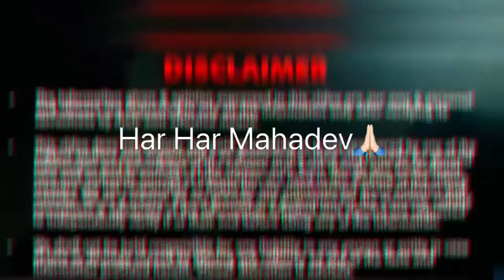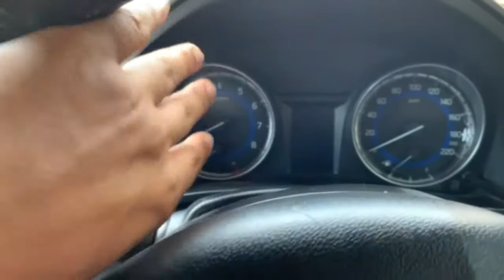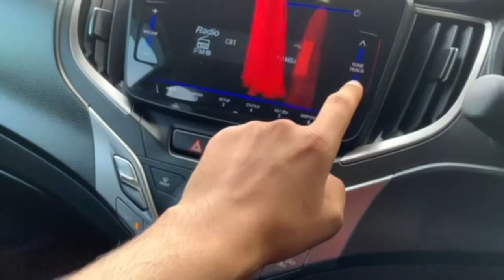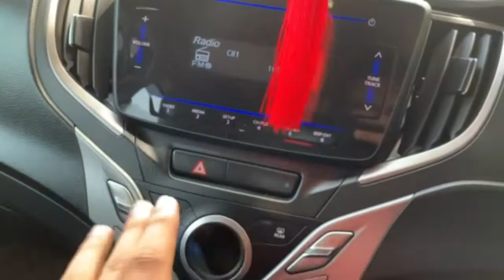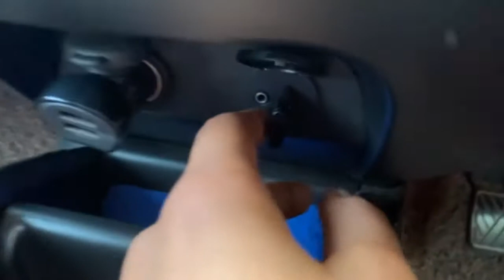Maruti Suzuki Baleno Delta 2020 | Full Detailed Review | Car from Indian Army CSD Canteen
In this video:
All New Maruti Suzuki Baleno Delta 2020 BS6 petrol From Indian Army | Car From Indian Army CSD Canteen Facility .

Baleno Car ली Indian Army से

In this Video you will get full Detailed review of Maruti Suzuki Baleno Delta 2020 Facelift

About me - I am Chandra Pratap Singh from Varanasi U.P